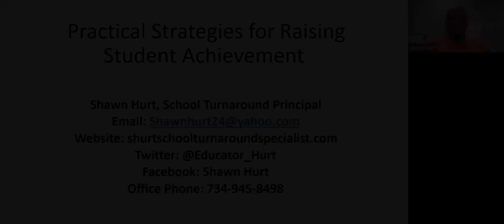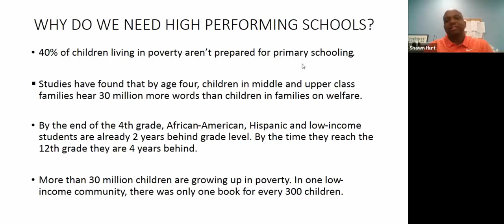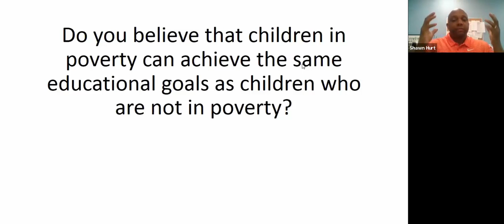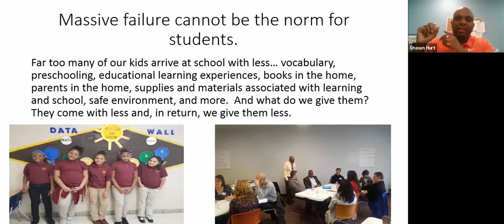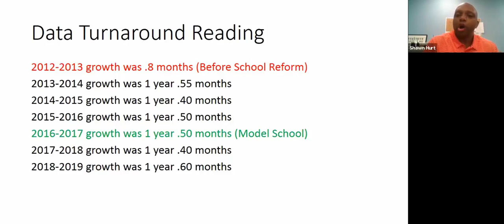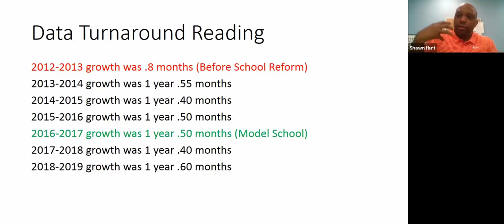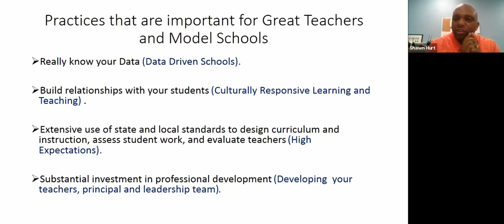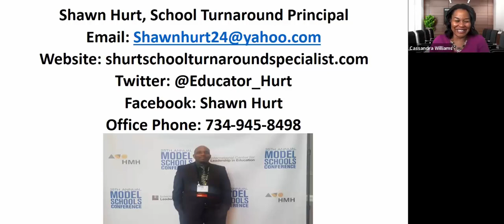Practical Strategies For Raising Student Achievement | Instructional Coaching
Shawn Hurt is an expert on student achievement and he expresses how it starts with our teachers.  Here are some tips that will help your school transition and rethink the beginning of the year while pushing your staff to "walk in their students' shoes."